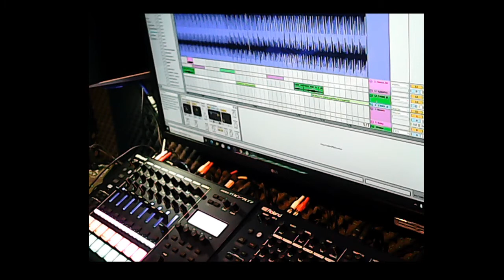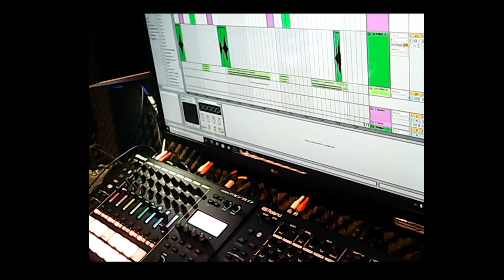Remix AGORAZEIN Balas perdidas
ROLAND MC 707 - ROLAND TR-8S - NOVATION ULTRANOVA